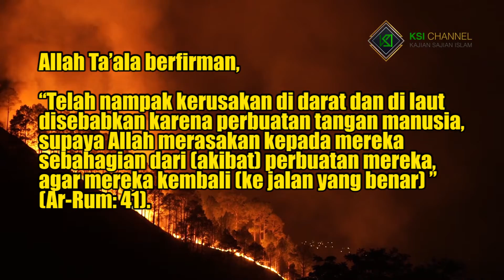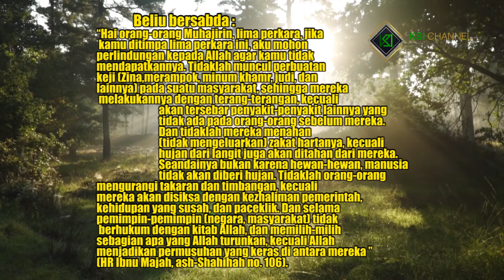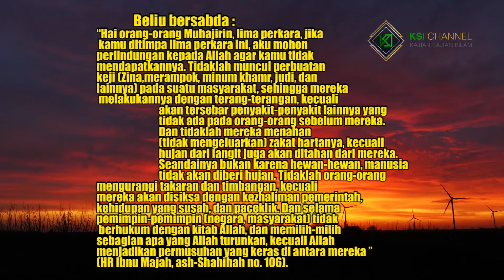TERKADANG ALLAH MENGIZINKAN BUMI UNTUK BERNAFAS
Memang benar, gempa bumi terjadi karena fenomena alam semisal pergerakan lempeng bumi dan lain-lain, akan tetapi bagi orang yang beriman, gempa bukan hanya sekedar bencana alam, akan tetapi juga tanda peringatan dari Allah agar manusia kembali kepada agamanya dan menjauhi maksiat. Allah yang menjadikan pergerakan lempeng bumi dan terjadilah gempa atas izin Allah.
Allah mengirim gempa dan bencana alam sebagai peringatan kepada manusia.
Allah berfirman,

ﻭَﻣَﺎ ﻧُﺮْﺳِﻞُ ﺑِﺎﻟْﺂﻳَﺎﺕِ ﺇِﻟَّﺎ ﺗَﺨْﻮِﻳﻔًﺎ

“Dan Kami tidak memberi tanda-tanda itu melainkan untuk menakuti.” (QS:Al-Isra’: 59).

Syaikh Abdurrahman As-Sa’di menjelaskan bahwa agar dengan sebab ini manusia sadar dan jera dari bermaksiat terus-menerus, beliau berkata

المقصود منها التخويف والترهيب ليرتدعوا عن ما هم عليه

“Maksud ayat ini adalah memberikan rasa takut agar manusia jera (efek jera dan berhenti) melakukan maksiat saat itu” (Tafsir As-Sa’di).

Ibnul Qayyim juga menjelaskan bahwa gempa bumi ini terjadi agar manusia meninggalkan kemaksiatan dan kembali kepada Allah, beliau berkata,

ﺃﺫﻥ ﺍﻟﻠﻪ ﺳﺒﺤﺎﻧﻪ ﻟﻬﺎ ﻓﻲ ﺍﻷﺣﻴﺎﻥ ﺑﺎﻟﺘﻨﻔﺲ ﻓﺘﺤﺪﺙ ﻓﻴﻬﺎ ﺍﻟﺰﻻﺯﻝ ﺍﻟﻌﻈﺎﻡ ﻓﻴﺤﺪﺙ ﻣﻦ ﺫﻟﻚ ﻟﻌﺒﺎﺩﻩ ﺍﻟﺨﻮﻑ ﻭﺍﻟﺨﺸﻴﺔ ﻭﺍﻹﻧﺎﺑﺔ ﻭﺍﻹﻗﻼﻉ ﻋﻦ ﻣﻌﺎﺻﻴﻪ ﻭﺍﻟﺘﻀﺮﻉ ﺇﻟﻴﻪ ﻭﺍﻟﻨﺪﻡ

“Allah –Subhanah- terkadang mengizinkan bumi untuk bernafas maka terjadilah gempa bumi yang dasyat, sehingga hamba-hamba Allah ketakutan dan mau kembali kepada-Nya, meninggalkan kemaksiatan dan merendahkan diri kepada Allah dan menyesal” (Miftah Daris Sa’adah 1/221).

Kita pun diperintahkan agar beristigfar ketika terjadi gempa. Istigfar sangat mudah dilakukan dan itulah seharusnya yang dilakukan ketika terjadi gempa, bukan teriak-teriak atau kata-kata yang menunjukkan penyesalan dan murka atas takdir Allah.

Syaikh Abdul Aziz bin Baz rahimahullah menjelaskan,

” الواجب عند الزلازل وغيرها من الآيات والكسوف والرياح الشديدة والفياضانات البدار بالتوبة إلى الله سبحانه , والضراعة إليه وسؤاله العافية , والإكثار من ذكره واستغفاره

“Kewajiban ketika terjadi gempa bumi dan lainnya semisal gerhana, angin kuat, banjir, yaitu menyegerakan taubat, merendahkan diri kepada-Nya, meminta afiyah/keselamatan, memperbanyak dzikir dan ISTIHGFAR” (Majmu’ Fatawa 150/152-9).
cara nonton dakwah, cara dakwah rasulullah, cara dakwah rasulullah di mekah, cara berdakwah dalam islam, cara dakwah rasulullah